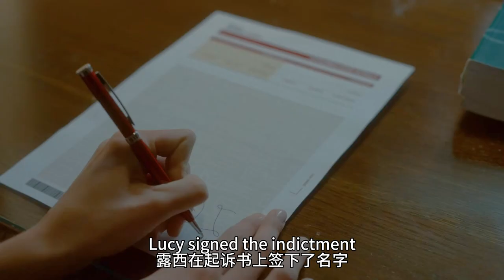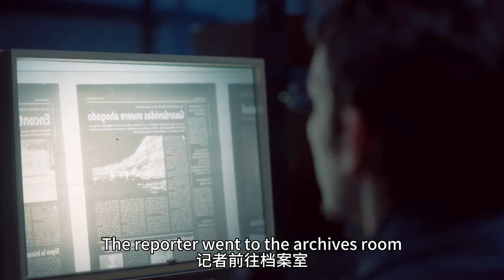【汪哥】秘書多次走光，老闆認為她是在暗示，直接強吻秘書